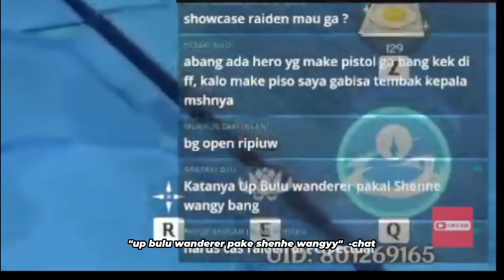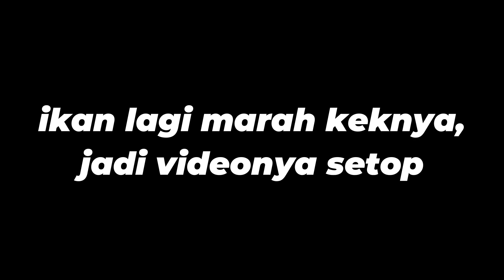Gacha Artifak #1 ! NAIK CRIT DMG TERUS DENGAN TEORI INI | Genshin Impact Indonesia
apakah kalian sudah percaya dengan teori aku ?

tanya tanya aja bre..

MAKASIH BRAY !!